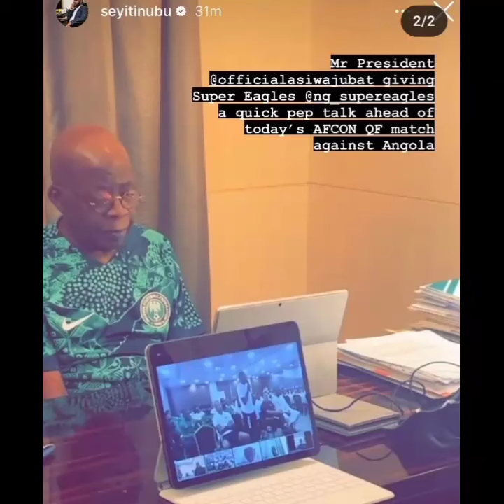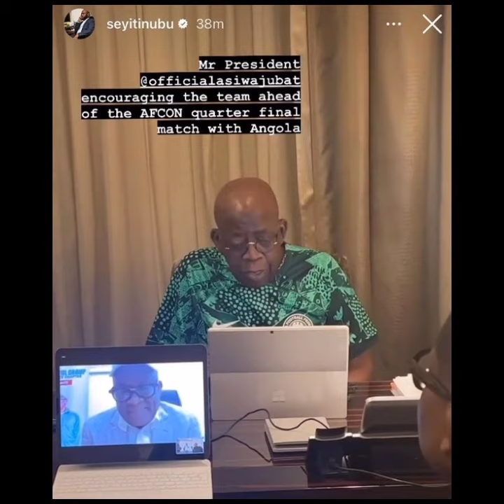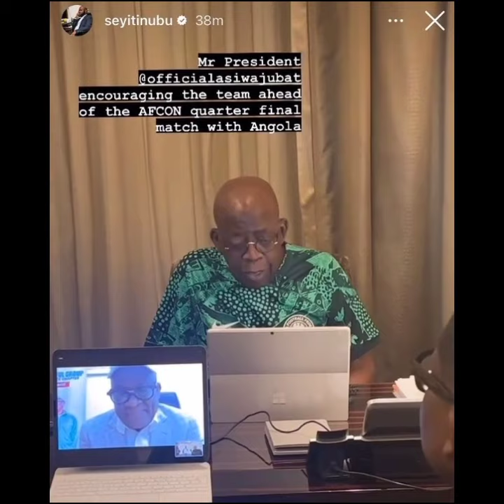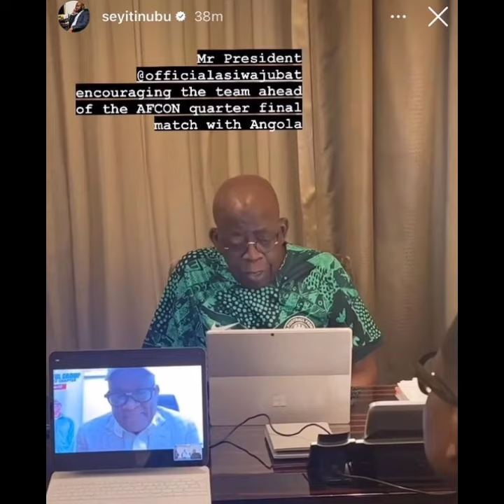😭 TINUBU calls Victor Oshimen ,SUPER EAGLES in anticipation of match against Angola/ Badluck ???